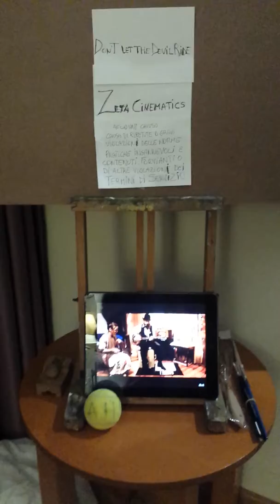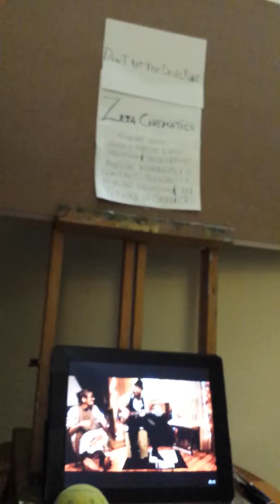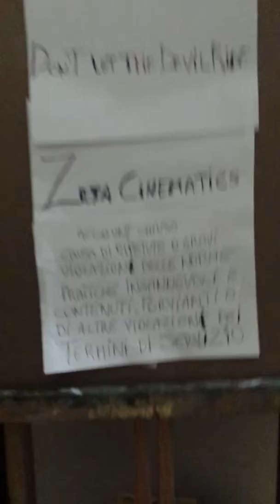DON'T LET THE DEVIL RIDE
CHRIS RODRIGUES & ABBY THE SPOON LADY😆😊